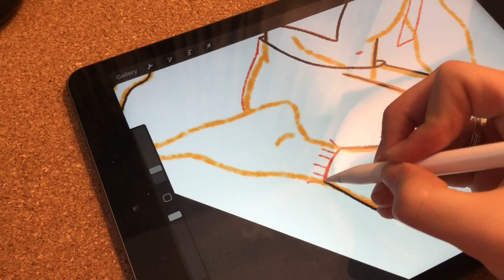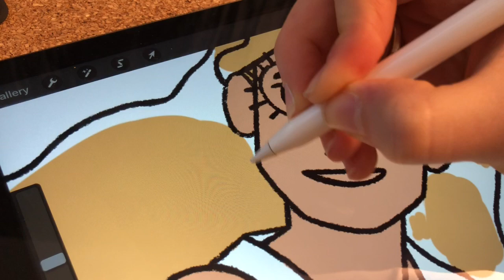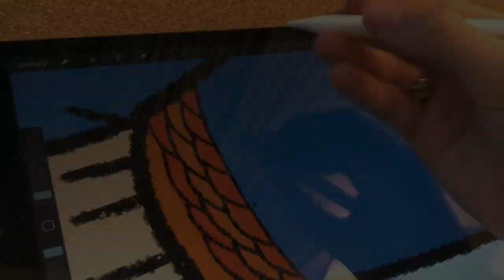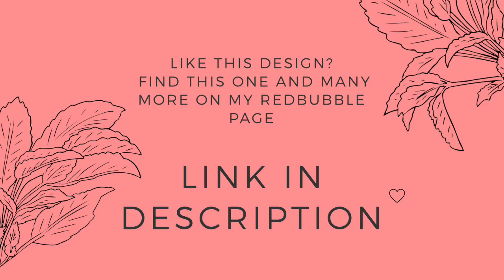withme Drawing Hippie Gods : Golden Boy, Apollo [SPEEDPAINT]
Guys, I am super pumped and ready to crank out these Hippie Gods, currently, Artemis is in the works but let me know if you have any suggestions. A big thanks to ihavenot le airplane for suggesting I recreate Apollo as a hippie! This was such a fun character design and I can't wait to make more. Remember to stay safe and stay home, the fate of our communities depend on us to be responsible and mindful. Take this time to create and to learn more about yourself! Don't forget to wash your hands!
-Katie